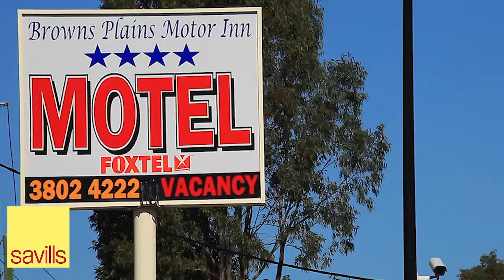18-26 Anzac Avenue, Browns Plains Brisbane QLD Australia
Robert Dunne and Gregory Woods from Savills are selling a 2.33ha prominent main road site with approved GFA 16,493sq m at 18 Anzac Avenue, Browns Plains, Brisbane, Queensland, Australia.